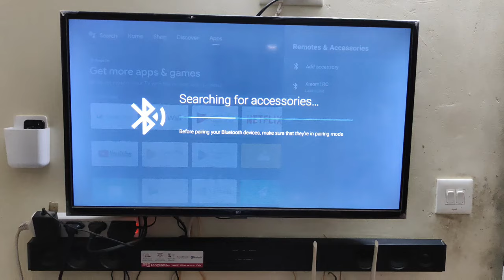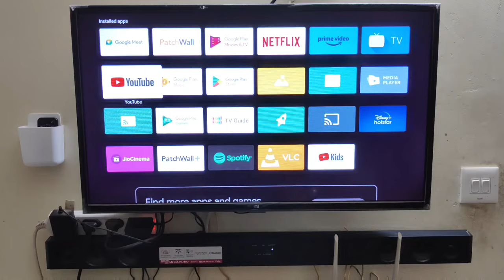Android TV യിൽ നിന്നും Bluetooth Device ( Home theatre, wireless headset) എങ്ങനെ connect ചെയ്യാം...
How to connect Android tv to bluetooth device.

Android TV യിൽ നിന്നും Bluetooth ഉപകരണങ്ങളിൽ എങ്ങനെ connect ചെയ്ത് audio കേൾക്കാം!!!